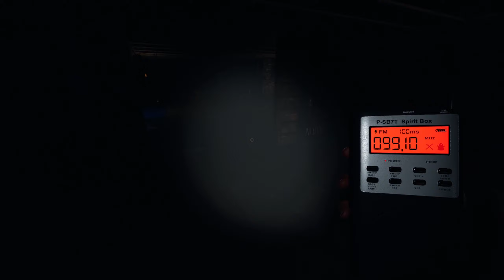8 Hunts to Determine the Ghost | Phasmophobia - Part 27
Hello everyone! Here I am with one of my most intense ghost "hunting" sessions so far. It took us 8 hunts to determine the ghost, and it was mostly because this damned house is too dark and it was hard to get the second evidence.

This video and some of the next ones were recorded before the last big update, so you won't see the new hiding spots; you can still hide behind doors.

We still play this game (and some others) live on twitch, check it out for live content

Oh, also, sorry about my spanish (chilean) coming out sometimes :).